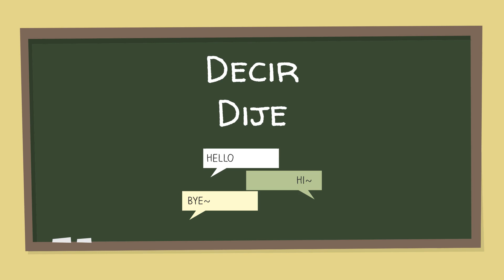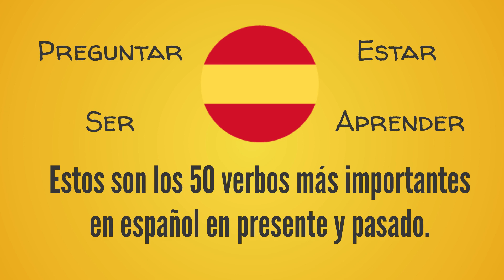50 Verbos Más Importantes en Español – Segunda Parte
¡Bienvenidos a la segunda parte de nuestra lección sobre los 50 verbos más importantes en español!

En esta clase de español, exploraremos la segunda parte de los verbos y aprenderemos a usarlos en situaciones cotidianas.

Recordad que estos verbos están en pasado simple, lo que los hace esenciales para comunicarte sobre acciones pasadas.

Verbos Destacados:

Hacer: "Hice mis tareas." (I did my homework)
Deber: "Debí haber preguntado antes, lo siento." (I should have asked earlier, I'm sorry)
Preguntar: "Pregunté si alguien había visto el gato." (I asked if someone had seen the cat)
Visitar: "Visité a mi madre en el hospital." (I visited my mother in the hospital)
Ir: "Vine, aprendí y me fui." (I came, I learned, and I left)
Tomar: "Tomé un trozo de pastel del refrigerador." (I took a piece of cake from the fridge)
Planear: "Planeé nuestras vacaciones." (I planned our vacations)
Decir: "Le dije a mi padre cuanto le quería." (I told my father how much I loved him)
Lograr: "Logré pasar los exámenes." (I managed to pass the exams)
Enviar: "Envié un paquete por correo." (I sent a package by mail)

Ejemplos Útiles:

"Busqué vuelos para mis vacaciones." (I searched for flights for my holidays)
"Intenté aprender español." (I tried to learn Spanish)
"Viví en Galicia." (I lived in Galicia)
"Quise comprar el vestido pero no había de mi talla." (I wanted to buy the dress, but they didn't have my size)